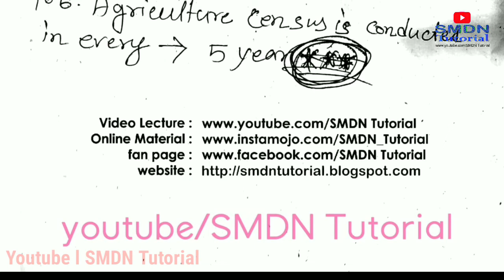GRS Exam Suggestion 2 l Important General Knowledge and Current Affairs l SMDN Tutorial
Mathematics